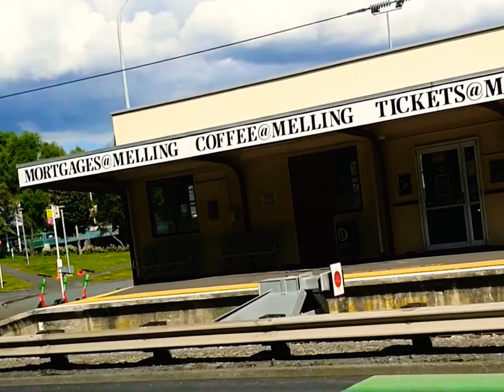ដំណើរកំសាន្តចុងសប្ដាហ៍នៅប្រទេស ញ៉ូសេ​ឡេ​ន / Travel Vlog In New Zealand 🇳🇿